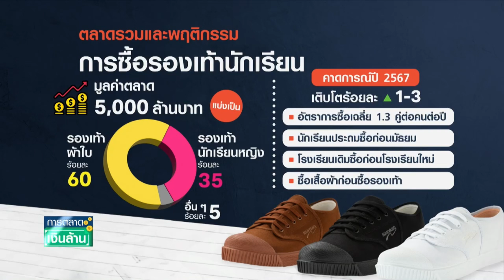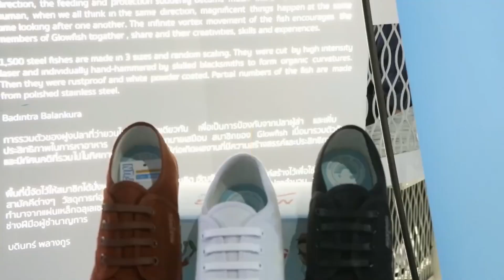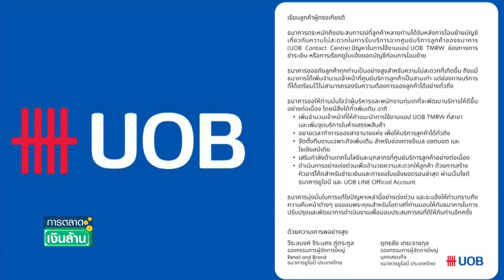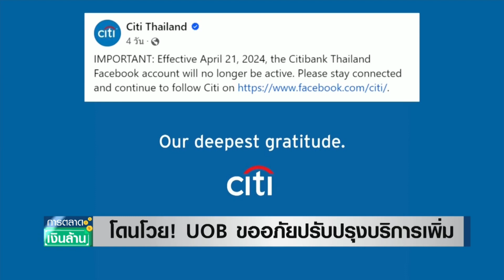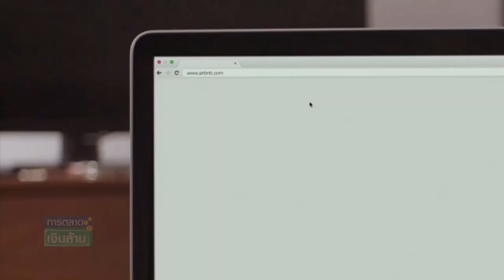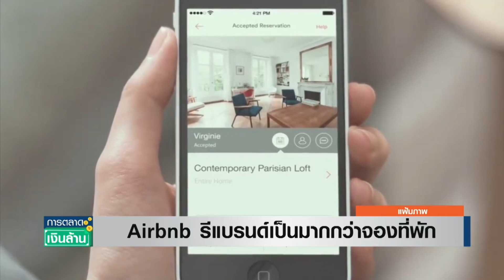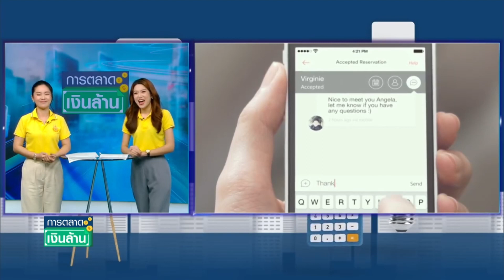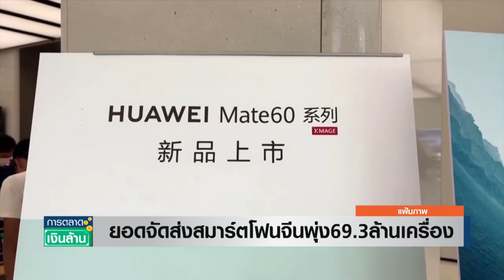การตลาดเงินล้าน - 6 พ.ค. 67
รายการ "การตลาดเงินล้าน" วันจันทร์ที่ 6 พฤษภาคม 2567
- "นันยาง" ประกาศตึงราคารับเปิดเทอม
- โดนโวย! UOB ขออภัยปรับปรุงบริการเพิ่ม
- Airbnb รีแบรนด์เป็นมากกว่าจองที่พัก
- ยอดจัดส่งสมาร์ทโฟนจีนพุ่ง69.3ล้านเครื่อง